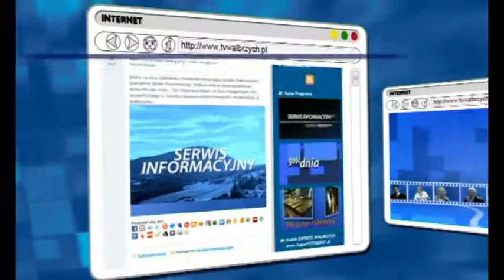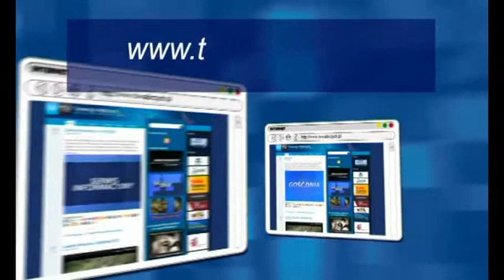Gość Dnia - Alicja Młodecka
Gość Dnia - Alicja Młodecka, Telewizja Wałbrzych